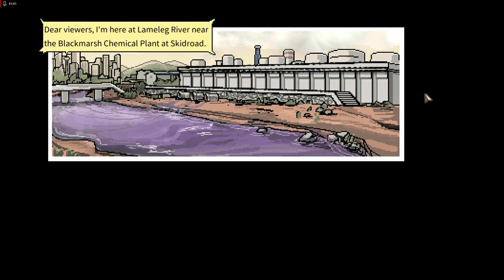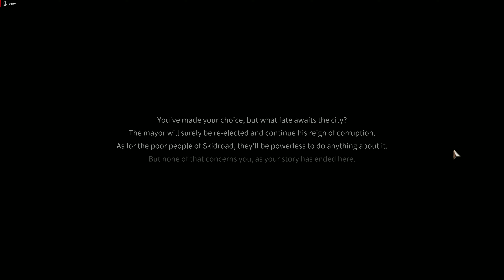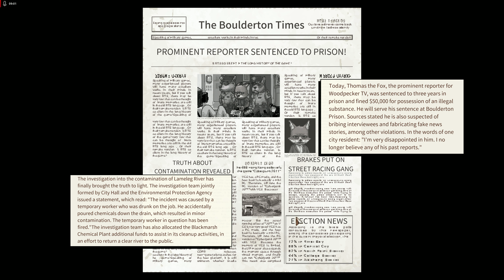Back to the Dawn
Mikey has a bash at the demo for Back to the dawn